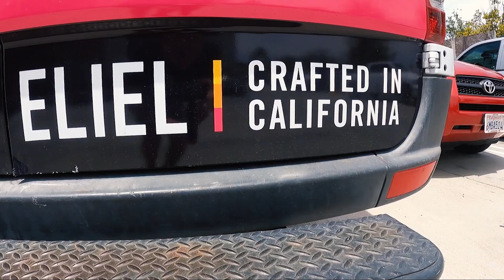Bros Ride Bikes Eliel Photo Shoot With Charon Smith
We had the awesome opportunity to head down to the Eliel headquarters and be a part of the photoshoot for Charon Smith's new jersey collection. It was such a great day, and we hope you enjoy this behind the scenes video. Thanks again to Charon and the crew at Eliel for including us.